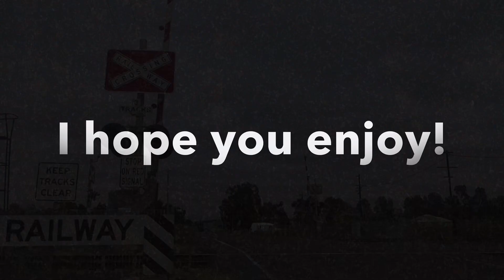GREAT SOUTHERN COMES TO MELBOURNE! Brisbane To Adelaide Via Melbourne!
Hey guys!
On the 22nd of December, 2021, the Great Southern passenger train made a longer trip down the North East Standard Gauge line in Victoria’s North East, instead of taking its usual route through the lower NSW.

NR31 leads NR30 and 20 Great Southern passenger cars past the Wallan Whittlesea Road level crossing in Wallan, Victoria at around 10:25AM on its way down to Melbourne, then west to Adelaide.

I really really hope you enjoy this video, the Great Southern usually makes the great detour (hehe get it) every 2-4 years, so seeing it was amazing!
-Ethan